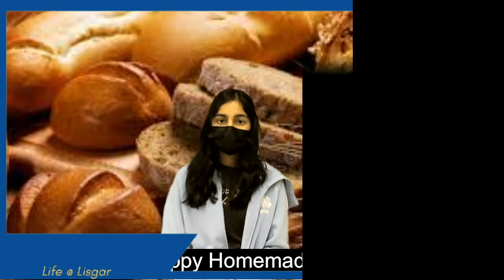Life @ Lisgar - November 17, 2022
Happy Homemade Bread Day !!